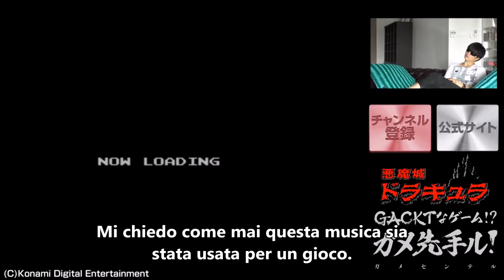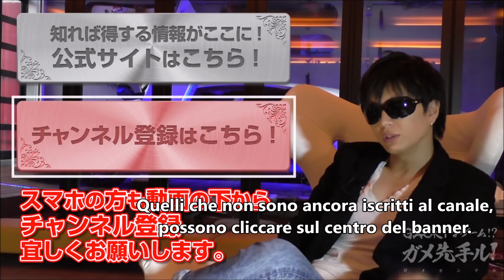GACKT x Nestle #47- Castlevania - 16 Agosto - sub ita